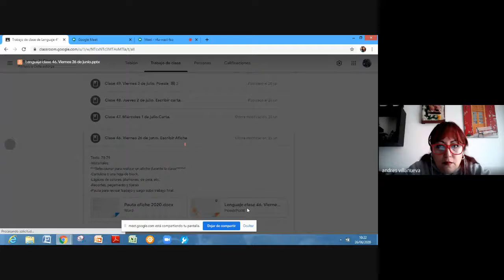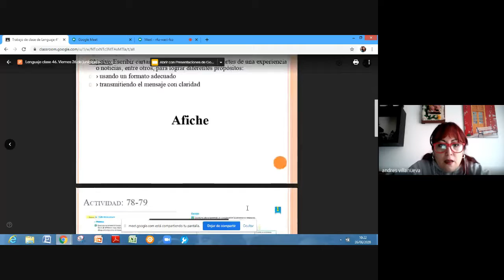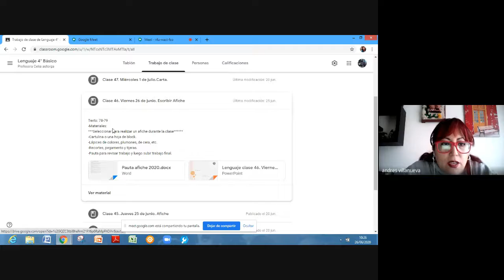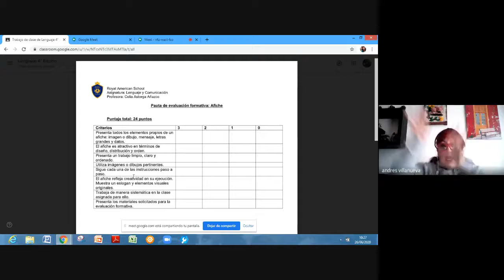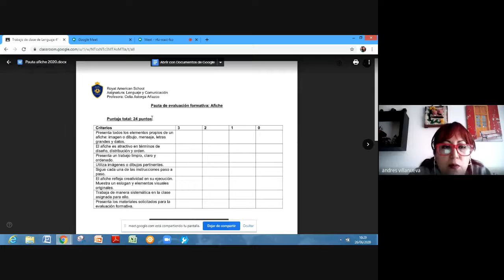Lenguaje 4to básico Clase 46 Celia Astorga